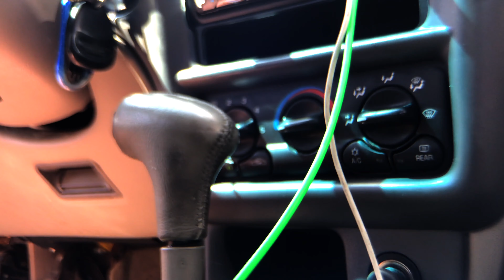King Slug - Slime Flower (Official Music Video)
We Might Deserve Hell EP is out now!